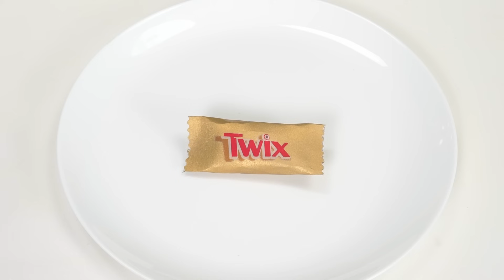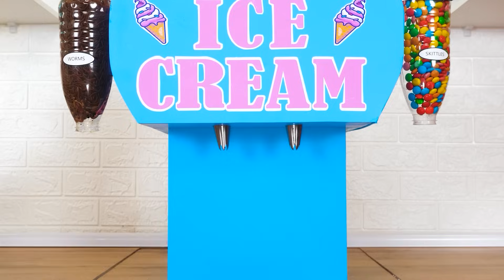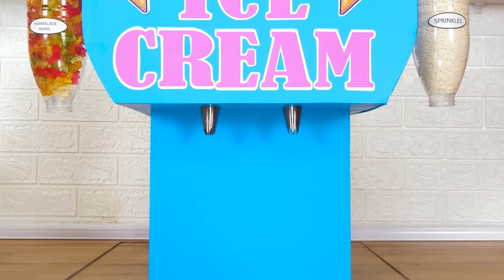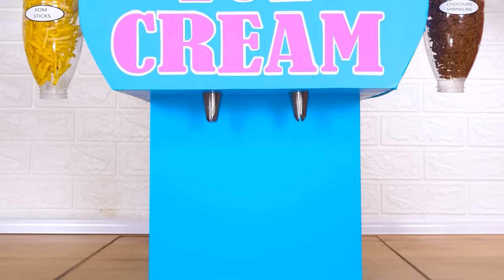100 Capas de Alimentos Desafío | Batalla Comestible por HAHANOM Challenge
¡Te esperan enormes porciones de comida! ¡Únete a un nuevo desafío interesante!